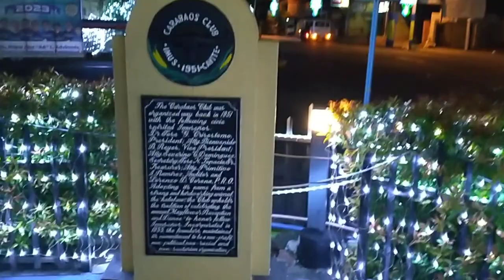and the people around...